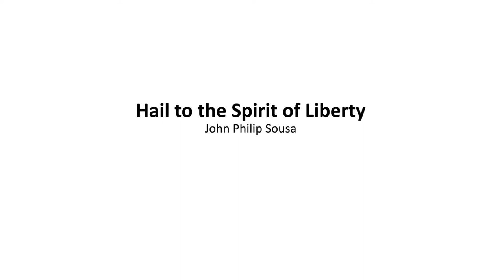Cosumnes River College Concert Band, October 10, 2018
Cosumnes River College Concert Band
October 10, 2018
Director Grant Parker

0:00 Introduction
0:11 The Cosumnes River College Music Department presents
0:17 CRC Concert Band Grant Parker, Director
0:24 Hail to the Spirit of Liberty John Philip Sousa
4:00 October Eric Whitacre
11:49 Slava! Leonard Bernstein transcr. Clare Grundman
15:56 Noisy Wheels of Joy Eric Whitacre
19:58 Danse Bacchanale from Samson and Delilah Camille Saint-Saens